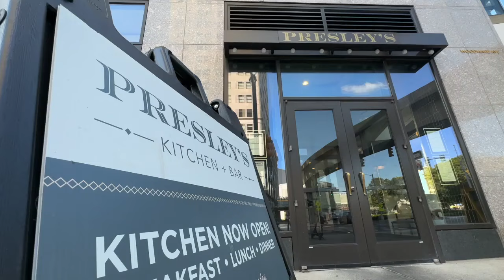Metro Detroit girl, 10, is the co-owner of a new Downtown Detroit restaurant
Many new restaurants have recently opened in Downtown Detroit, including Presley's Kitchen &amp; Bar. It has a unique story.  On Woodward and Park, the Americana-style food hotspot is open seven days a week.  "Someone is going to find something here that they love no matter what," said Brandon Davis, the co-owner of Presley's Kitchen &amp; Bar.